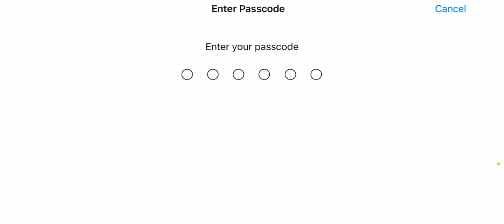RAW HIGHLIGHTS 🔥• IPHONE 13 • IGL POV :POTENCY YT❤️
RAW HIGHLIGHTS 🔥• IPHONE 13 • POTENCY YT❤️

Hey Guys in This Video Am Going To Play My
Competitive Gameplay on My Device iPhone 13

Hope You Guys Enjoy It and get to know something New From This Video.

(royal_hrisav)

in Game Name :-ROxRISHABH

Propositions (ignore) -
igl pubg,
igl pubg meaning,
competitive scrims 17 kills chicken dinner in miramar ios gameplay,
t1 competitive scrims bgmi 1v4 in end zone 40k tournament domination iPhone 13 Pros & cons Last tournament Of BGMI ? BGMI COMPETETIVE

❤️V